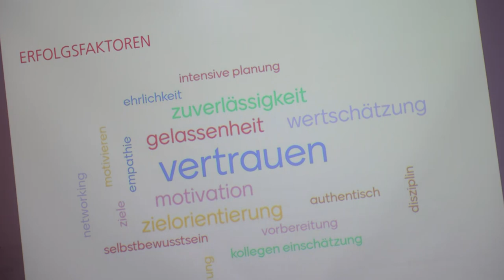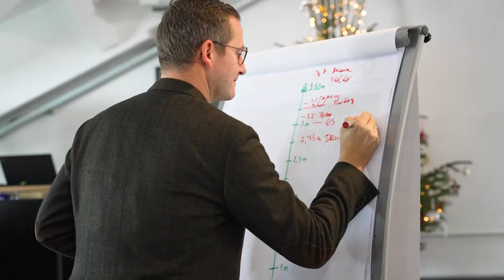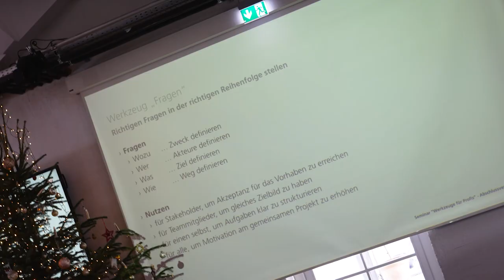Seminar - Werkzeuge für Profis👨🏻‍🏫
Kürzlich fand die Abschlussveranstaltung des Seminarformats Werkzeuge für Profis des GreenTech Unternehmen Salzburg AG statt. Den Teamgeist stärken, praktische Übungen und viele neue Tools sind hier garantiert.

00:00 Einleitung
00:15 Inhalt
00:51 Ziele
01:20 Beispiele
02:37 praktische Übungen
02:51 Abschluss